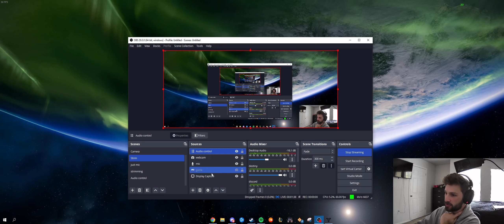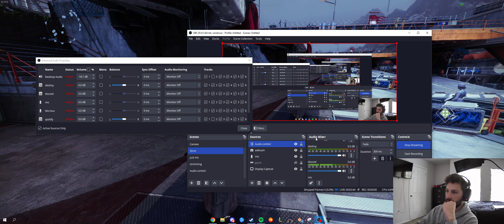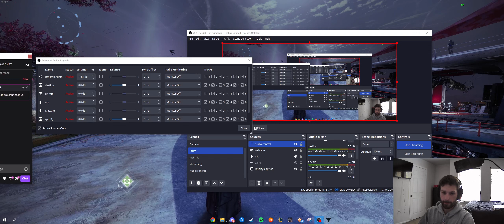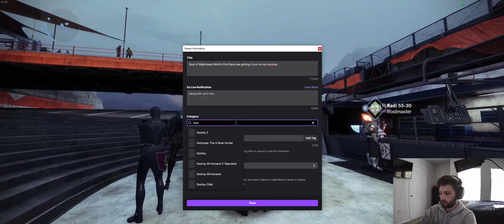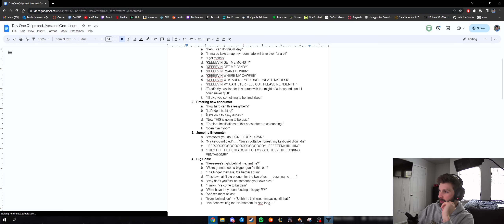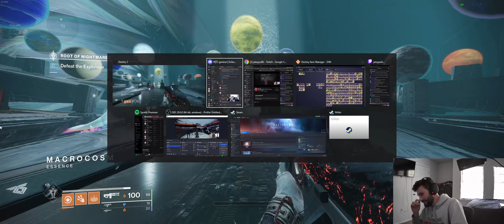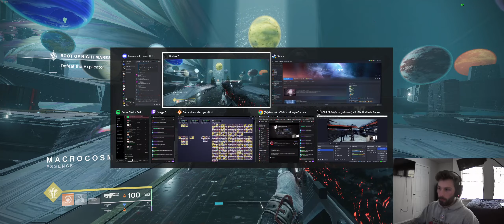Root of Nightmares Day 1 VOD